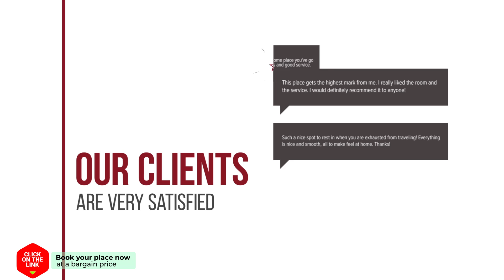Albergue Santa Ana hotel review | Hotels in Plasencia | Spain Hotels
Albergue Santa Ana hotel video review. Hotels in Plasencia, european 3 stars hotels.